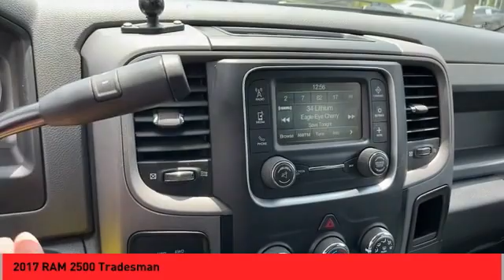2017 RAM 2500 Asheville NC N9810895C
2017 RAM 2500 Tradesman

Recent Arrival! Clean CARFAX. 2017 Ram 2500 Tradesman Bright White Clearcoat **Available at Fred Anderson Nissan of Asheville. Call us today at **, LOCALLY OWNED AND SERVICED!, FULLY SERVICED!, Alloy Wheels, Keyless Entry, Back Up Camera, Towing Package.4WD 6-Speed Automatic 6.4L Heavy Duty V8 HEMI w/MDS Odometer is 4863 miles below market average!Qualifying Non-Certified Used Nissans bought here and serviced at a FAMILY STORE receive our FULL ANDERSON FAMILY PLAN at NO COST to YOU! Our full family plan includes: 3-Day Vehicle Exchange*Lifetime Oil Changes*Lifetime Service Loaners (with $300+ Service)*Lifetime Car Washes(with Service)*MUCH MORE! (Value exceeds $1,000 in first years of ownership) Call us at , go or visit us at Fred Anderson Nissan of Asheville - 629 Brevard Rd Asheville, NC 28806 to learn more! Our # 1 goal is to help you find the vehicle you love at a price you can afford wrapped in a deal you don't want to walk away from. All prices exclude tax, tag, license, title, and registration for your state; NC inspection (up to $30 on used vehicles), and admin ($649) fees. All vehicle internet pricing is subject to change and requires standard financing through NMAC. From time to time in the transfer of data on the internet there are errors, the dealer is not responsible for errors in advertised price. See dealer for complete details.Welcome to Fred Anderson Nissan of Asheville - We're so happy you're here! Whether you stopped by because you are looking for a reliable, honest Nissan dealership in NC, or you're just browsing for your next dream car, we are ready and willing to do whatever we can to help make your experience a truly exceptional one. We typically stock over 300 new and 100 used vehicles DAILY and work with over several different banks to help ensure you get your best deal! (Production and transportation limitations beyond our control may cause inventory levels to vary). We are proud to serve o